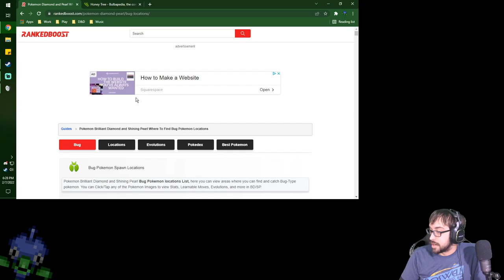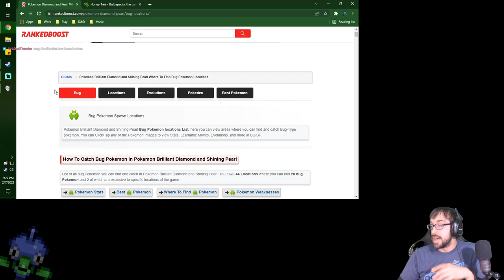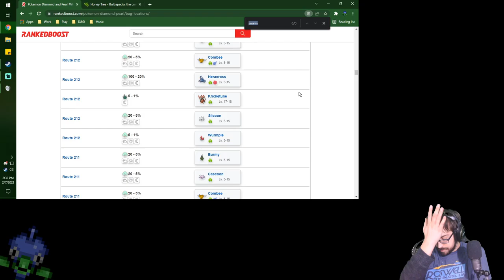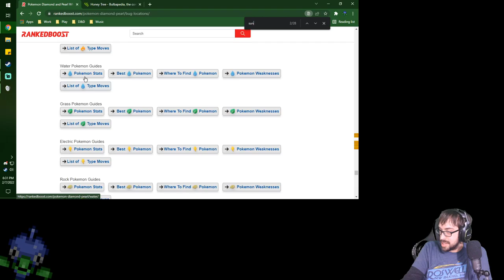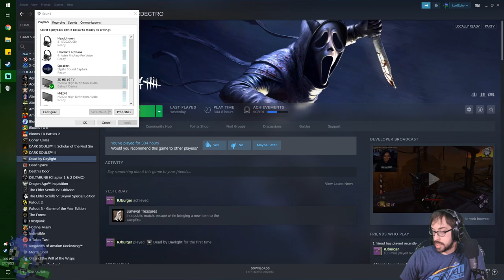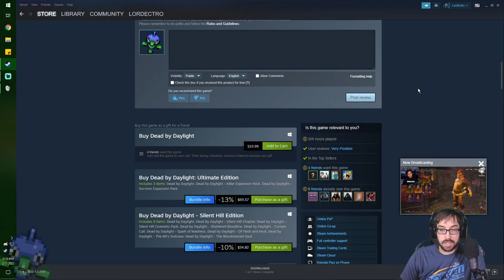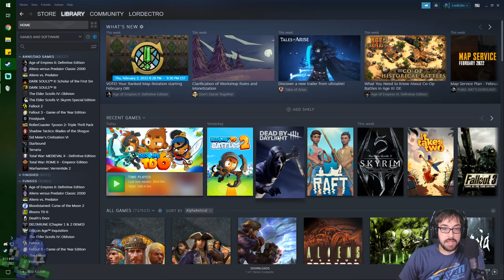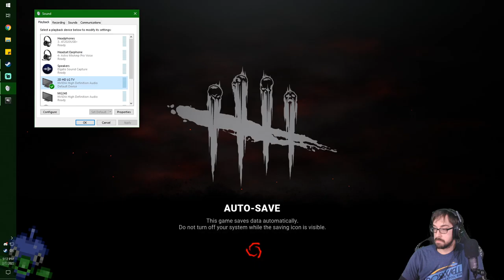Getting Bugged by a Lack of Bugs! – Pokémon Brilliant Diamond Bug Challenge Stream 1 – LordEctro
So our goal for this series is to use only bugs…turns out the entire first stream we can’t get a hold on any though, and the only ones we can are few and far between…